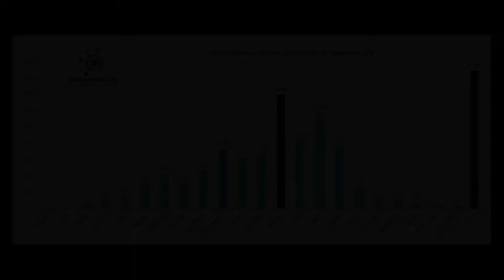Janeiro bate recorde de casos confirmados de Covid-19 em Santa Maria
Aumento em relação a dezembro de 2021 foi de 56 vezes